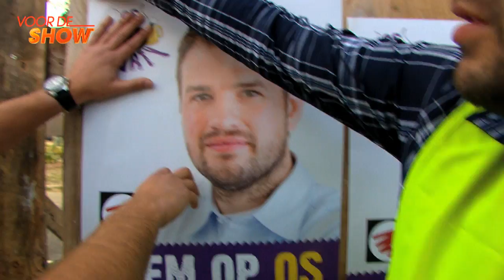Stem jij op de Ospartij? Voor de Show